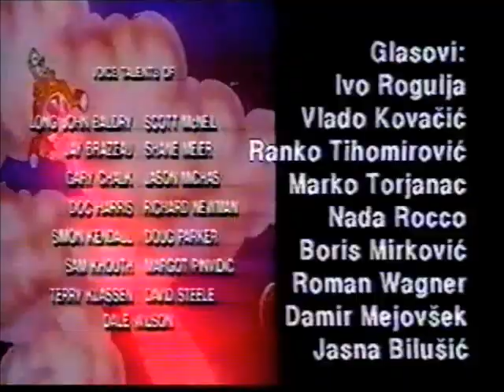Buckey O' Hare ( Hoću kući ) - Crtani Film